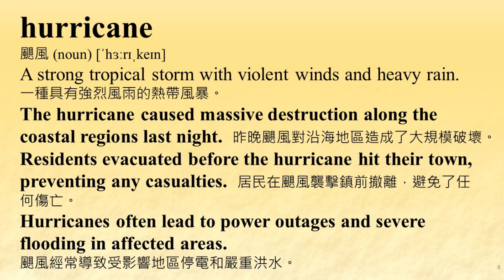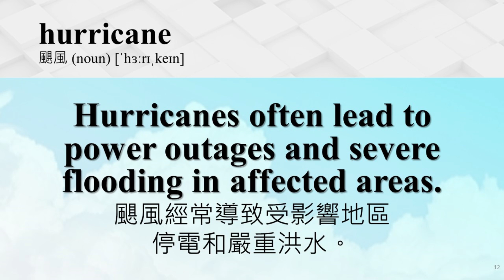歡迎點選片尾聯結看完整中級字母隨機排序 第003集影片。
中級字母隨機排序 第003集 (b) 背英文單字 English 英文學習 Global_English 準備英文考試 準備英文測驗 English 英文學習 Global_English -持續重複觀看單字與相關例句影片，有助於記住單字與加強造句能力。 每日反覆觀賞本頻道的數個影片，能夠逐漸增加您的詞彙量。 看例句能夠加強背單字的記憶，對準備多益測驗、各種英文升學考試以及工作應用需求都有幫助。

Source of music:
YouTube 音樂庫